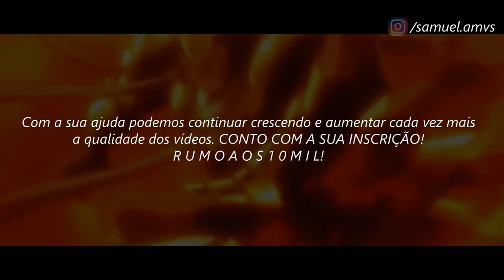Golds Saints Tauros // ＡＭＶ - Trapped ᴴᴰ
Tags Extras:

Harbinger de Touro Vs Titãn
Harbinger de Touro Vs Titãn AMV
Harbinger de Touro Vs Titãn LUTA COMPLETA PT BR
Hasgard de Touro Vs Kagaho de Benu LUTA COMPLETA
Super nova titânica
Golds de Touro
Warrios of Touro
Warrios of Taurus
9th Planet Out - Trapped